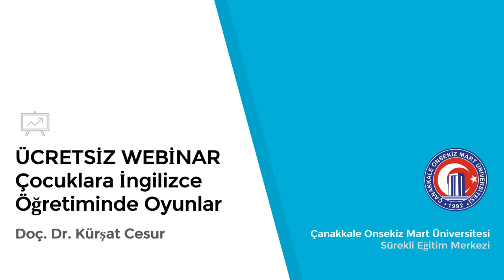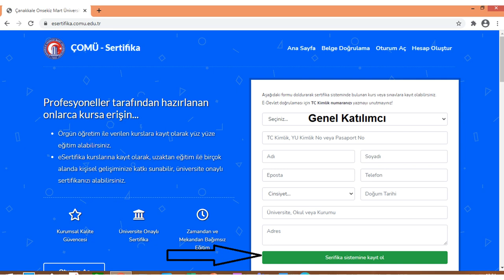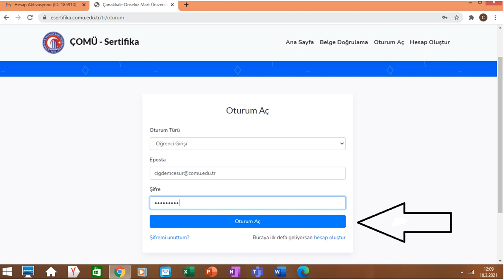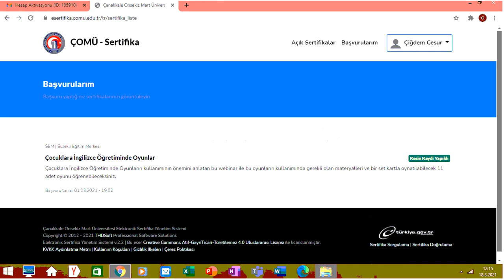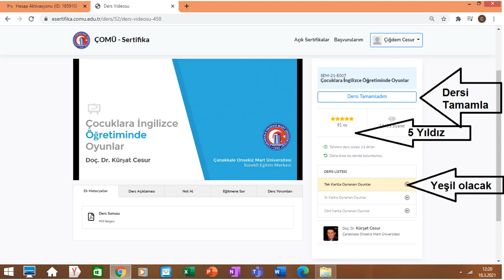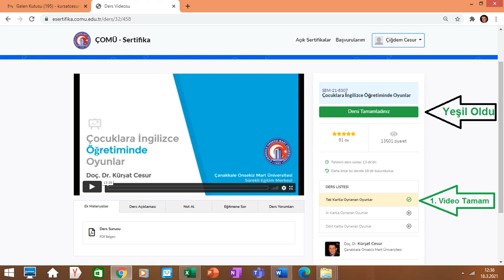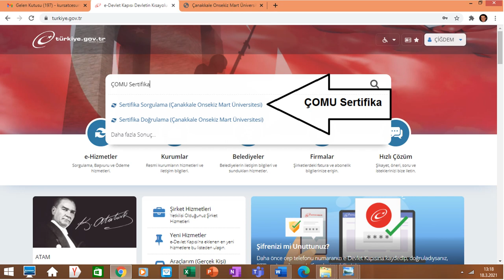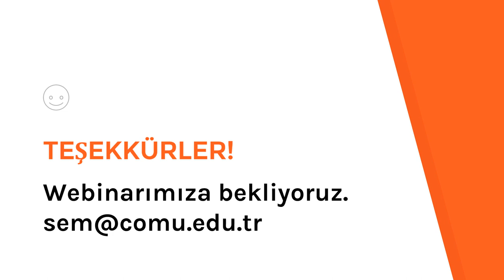Ücretsiz Sertifikalı Webinar: Çocuklara İngilizce Öğretiminde Oyunlar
Bu webinar'a kayıt bitmiştir.

Bu video esertifika.comu.edu.tr sistemine nasıl kayıt olacağınızı ve sertifikanızı nasıl alacağınızı ayrıntılı bir şekilde anlatır.